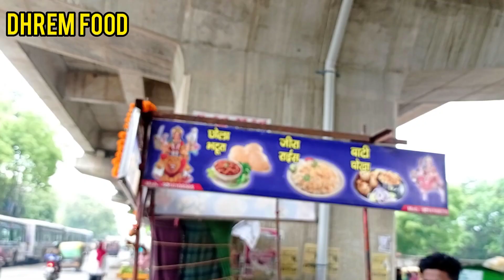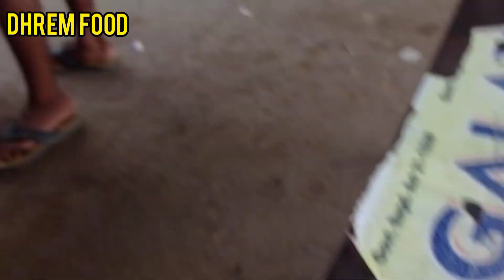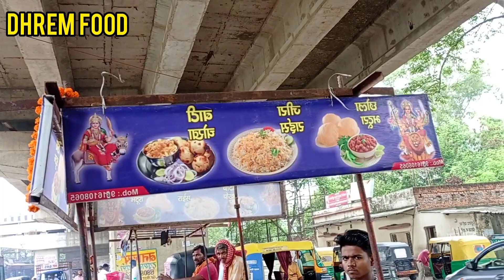Cantt Railway Station Ka Chhole Bhature. | Chhole Nature ki Recipe | Chhole Nature kaise banaye .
Hello Dhrem Food To Our Channel. In Today's Video We Cover .  Cantt R.Station Varanasi Ka Chhola Bhatura"At Catt R. Station Varanasi ". You  Should Definitely Try It .

.Shop Address: Delicious Chhoa BhaturaVaranasi Cantt station .